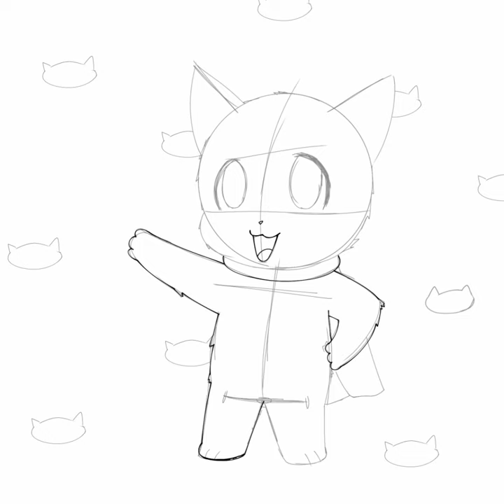speed draw ibist paint x my original character oshiro cat